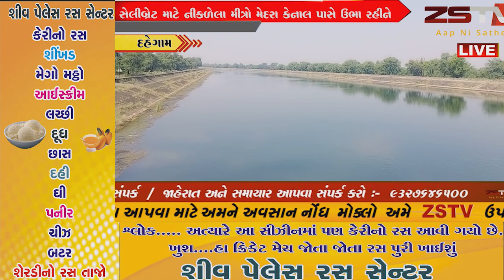અમદાવાદના ૬ યુવકો અને ૨ યુવતીઓ બર્થડે પાર્ટી મનાવવા માટે સેલીબ્રેટ માટે નીકળેલા